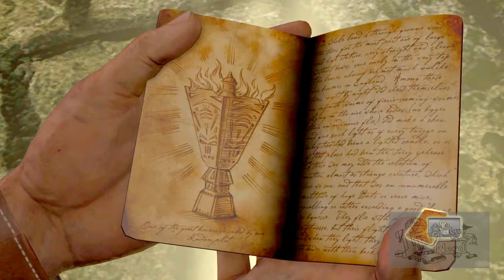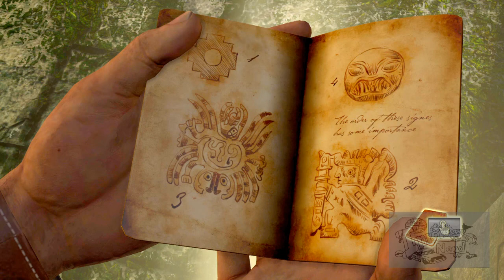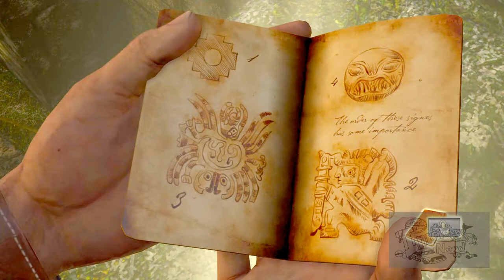Quero Ação - Uncharted Drake's Fortune PARTE 2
Fala Galera Iniciativa Nerd no ar trazendo para voces hoje a gameplay da segunda parte de Uncharted Drake's Fortune. Confere aí!!!

Agora sem Kine Master